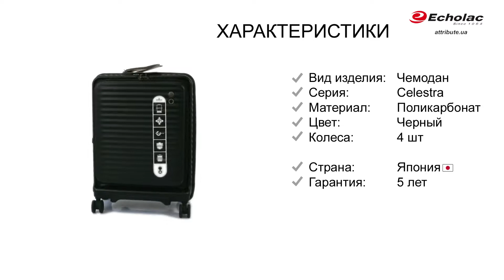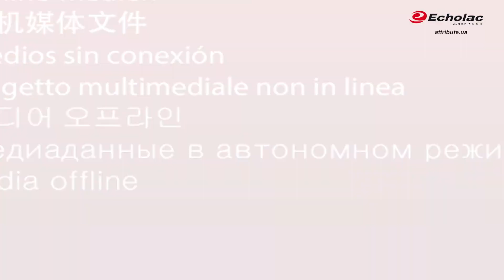EcPC CELESTRA Black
Echolac CELESTRA/Black Чемодан на 4 колесах
Страна производителя - Япония. Гарантия - 5 лет.